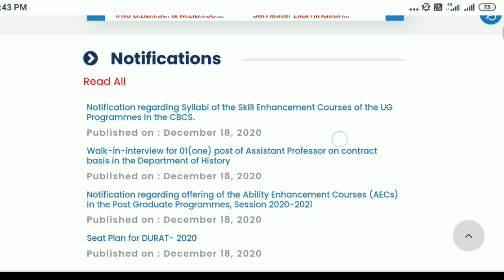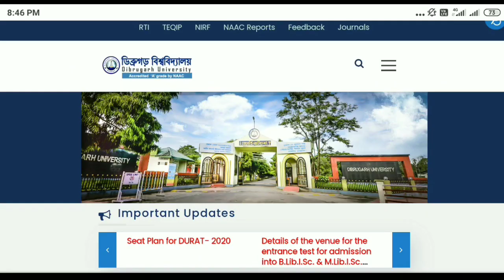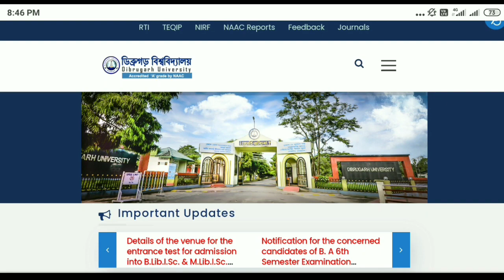Dibrugarh University ৰ পৰা আহিছে বহুকেইখন নতুন জাননী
All notifications